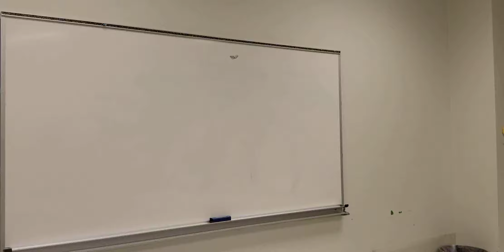Be Creative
Teen Institute @ LSU Shreveport Part 2 of 5